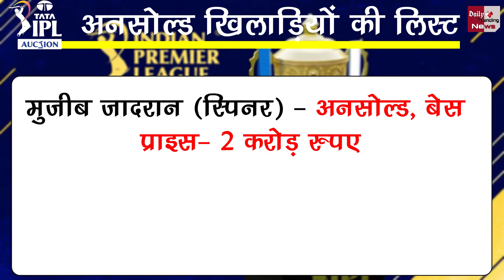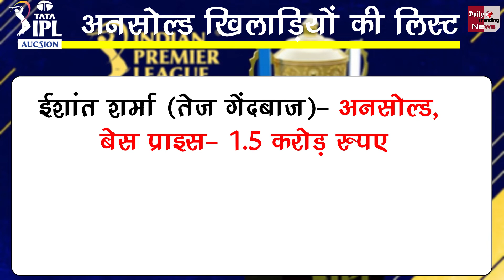Tata IPL 2022 : Usold Players Full List IPL 2022 | Mega Auction Top 26 Biggest Players List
Know Why These 26 Big Star Players Went Unsold in Mega Auction  | Top 26 Biggest Players Unsold List | Unsold Players Full List IPL 2022 | Tata IPL 2022 Mega Auction | All Unsold Players List

EDITOR ►